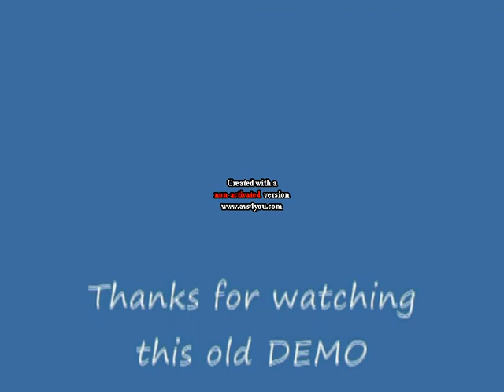DEMO-Series (3) - 'Backyard in the Rain' (Rob Dokter) - instrumental bedtrack (c)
Will be upoloading a lot of old demo's the next couple of months, i guess. So, they are NOT finished songs, and i will be uploading 1:1 like i recorded them years ago.
This one is a instrumental bedtrack recorded in august 1995 to one of my songs called 'Backyard in the Rain'.

The picture in this clip was taken by our late friend Jim McNealon during the show at The State Theatre in St.Petersburg, Florida in december 2003.

Love and Peace and Hope to all of you.